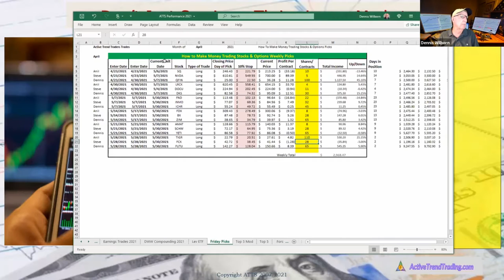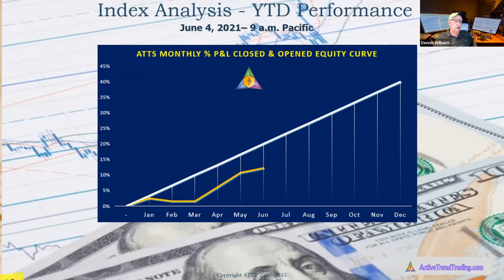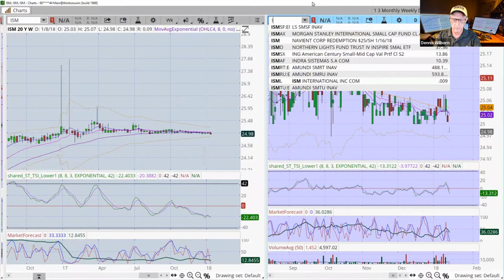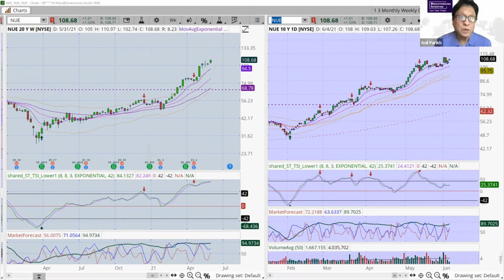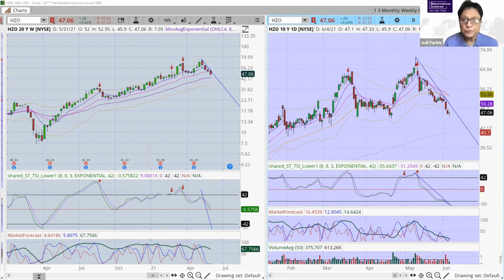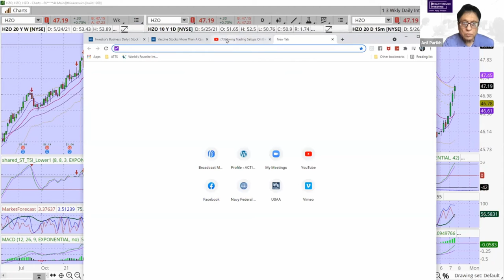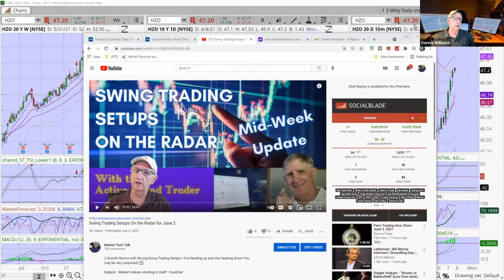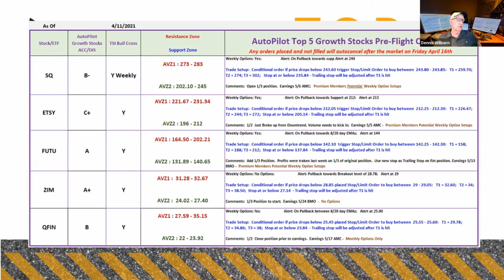Top Growth Stocks to Swing Trade Now - How to Make Money Trading Stocks & Options for Week of June 6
Solid Swing Trading Setups on 3 Top Growth Stocks ready now.

Excellent Top Growth Stock Picks every Friday from the Private Watchlists of our Panel of Elite Traders.

👉🏼 In this video, I'm analyzing SPY, QQQ and IWM for potential weekly setups and Dr. Steve Ferreira, Mr. Anil Parikh and I provide 3 top Growth Stocks ready to move next week.

I have been a technical analyst for over 30 years but I am not a financial advisor and this video should be used as a starting guide to doing your own due diligence.

Here's what's covered in the video.
🏆 1.  3 Top Growth Stocks from 3 Elite Trading Experts
🎯 2. Many Setups in a Market looking ready to explode...Will It?
 📉3. A Trading Tip to Increase the Probability of meeting your trading goals

Learn how to put your trades on Autopilot for Top 5 Growth Stocks and Leveraged ETFs I'm trading next week including:
1.  Price to Enter
2.  Price of Stop Loss and Profit Targets
3.  How to Let your Winners Run

JOURNALING?
Get a top selling Trade Journal from Amazon we use to plan and track our trades.
📙 Active Trend Trading Journal - 8.5 x 11
📖 Active Trend Trading Journal - 6 x 9

Trade Well & Prosper!

Remember Follow Me and go to this LinkTree for other cool Trader Tools!